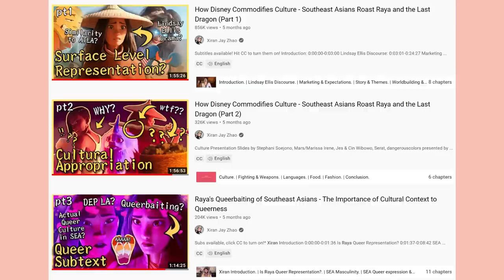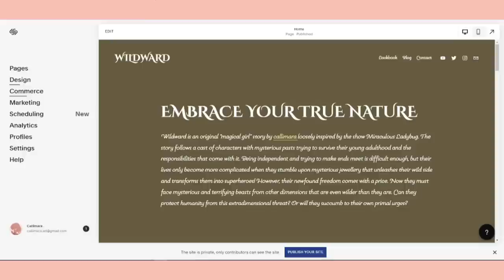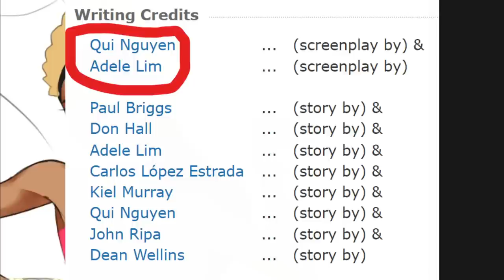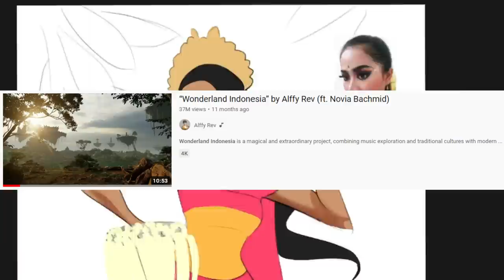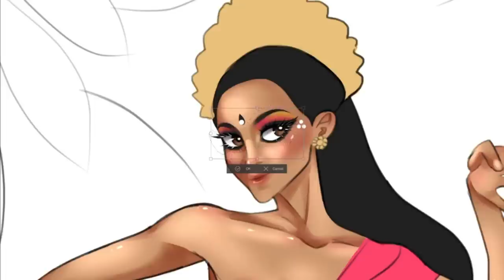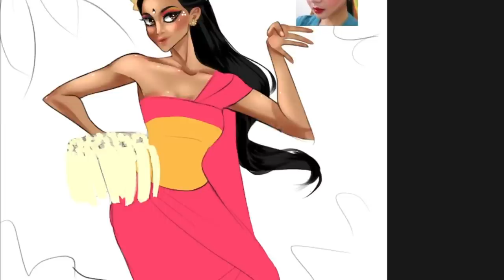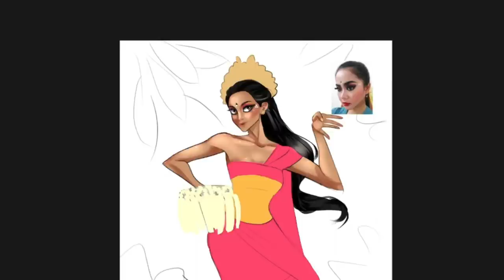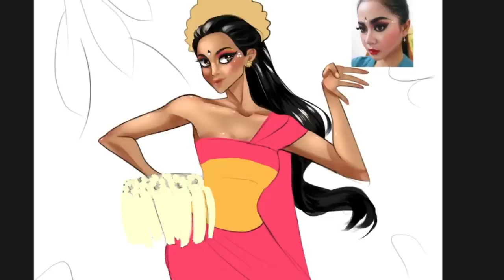Indonesian girl goes through mental crisis over Raya and the Last Dragon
This was literally a long time coming and I wasn't sure how to structure it, so I just threw all my thoughts in there. Hope you like it anyways.

00:00 Intro
03:05 Squarespace
03:59 Raya should've been a musical
08:12 Wow... They were NOT qualified to make this movie
15:00 Am I the target audience?
17:54 Where is the fashion?
23:29 The dragons should've stayed dead
27:09 Closing thoughts
30:24 Outro

【 Ｗｅｂｃｏｍｉｃ】

【Ｓｏｃｉａｌ　Ｍｅｄｉａ】

【Ｃｒｅｄｉｔｓ】

▶ Beautiful Indonesia - Gamelan Javanese Music, Meditation & Relaxing Music [Gamelan Vibes] by Java Delta - Meditation & Relaxing Music